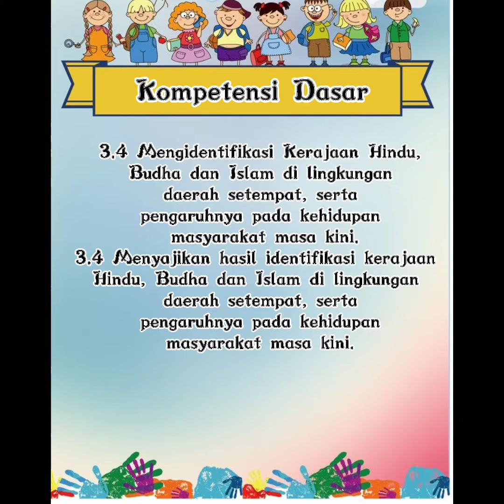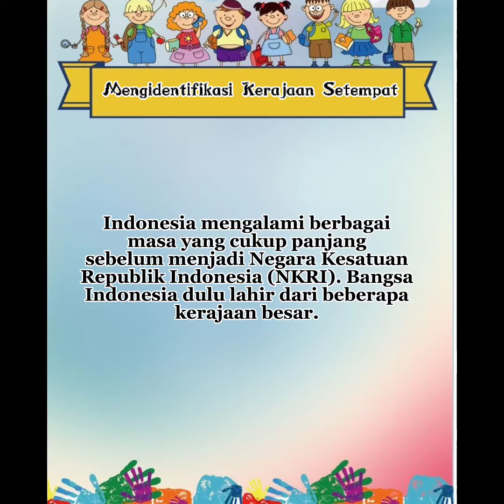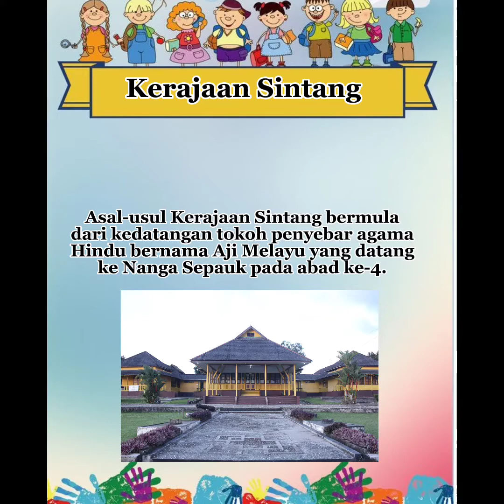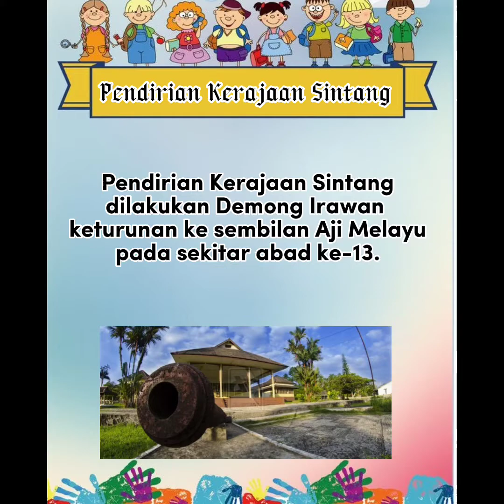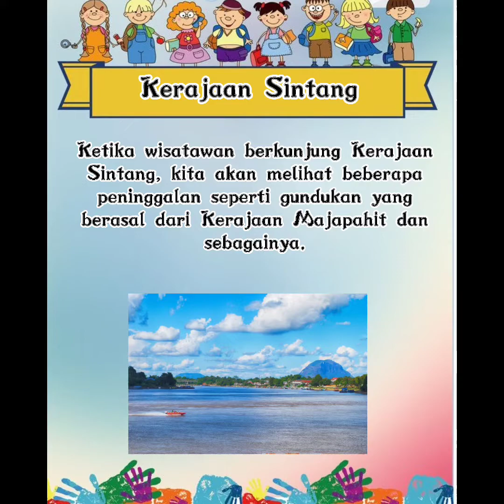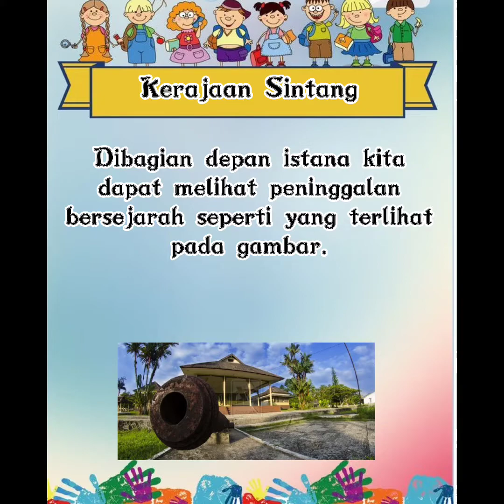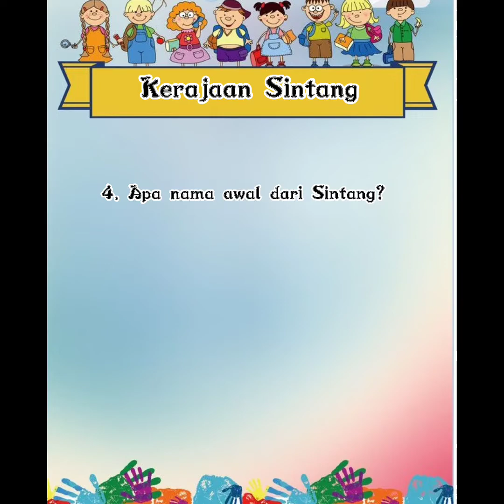Pembelajaran Edukatif pada Inovasi Pembelajaran IPS SD _Icawati_2011061762_A11